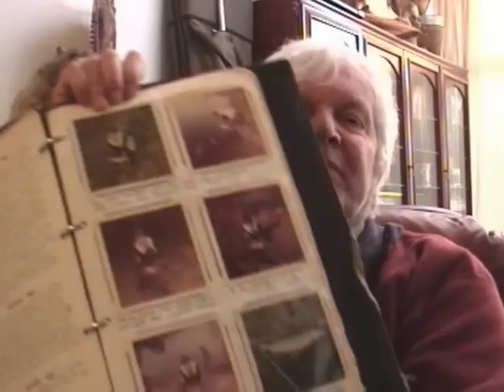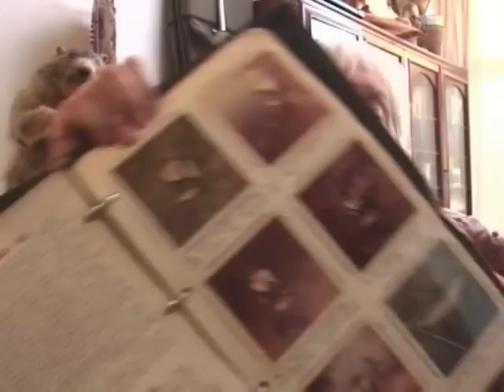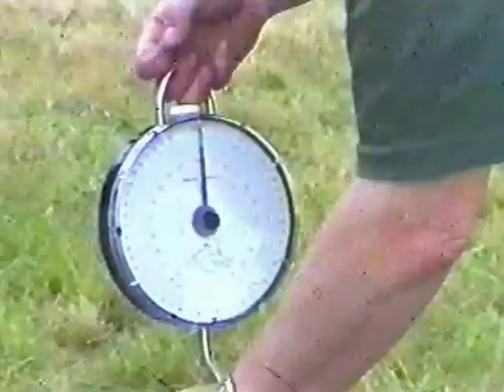Kris karp Ford introduction - Carp Fishing Video 1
Kris Ford, carp angler and wildlife specialist and writer. Introductory video of a series. Sorry if the quality is pants, blame it on computer formatting :(  enjoy it anyway :)